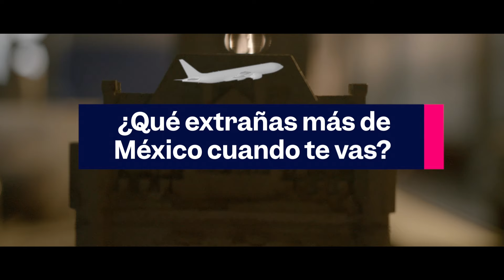LlevandoMéxicoAlMundo Katya Echazarreta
¿Qué ha llevado de México al mundo la astronauta Katya Echazarreta?